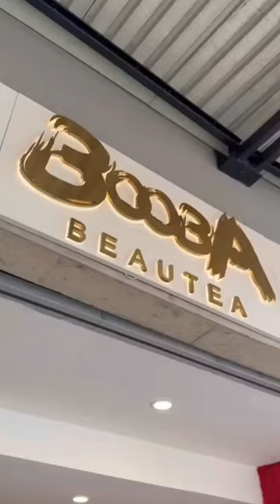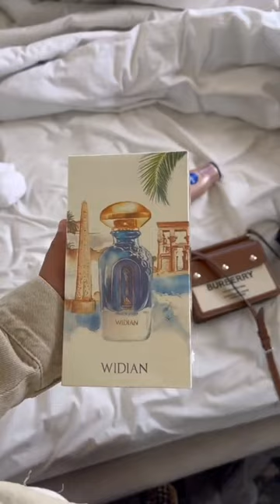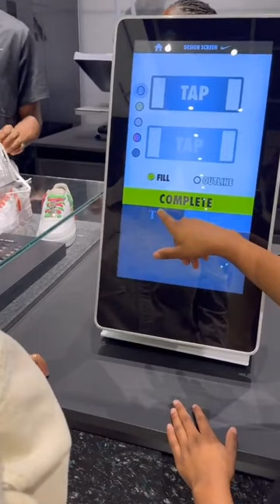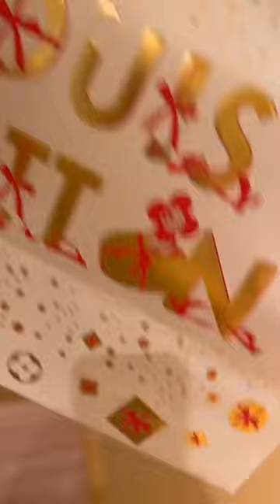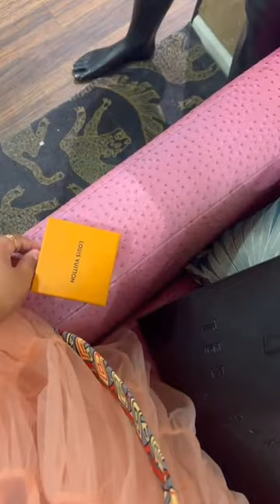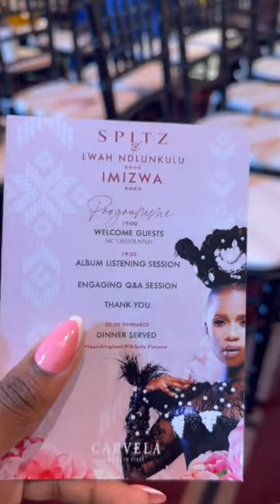Johannesburg event vlog,2nd time posting on youtube.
Hey, everyone! 🌟

Join me as I take you at  lwa Ndlunkulu s event event in the heart of Johannesburg! From the glitz and glamour to the incredible performances, this night was nothing short of spectacular. I'll be sharing my favorite moments, chatting with some inspiring people, and giving you an insider's look at one of the city's most exciting events.

Whether you're curious about the Johannesburg social scene or just want to experience the energy of this vibrant city, you won't want to miss this vlog.